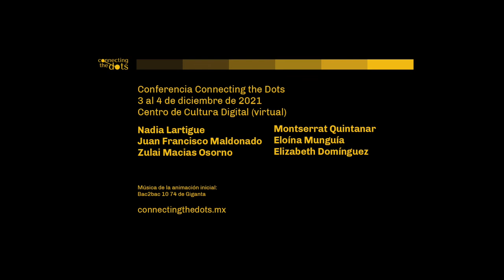Connecting the dots - Conversatorio 2: ¿Por qué no cae un edificio?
Conversación sobre la relación entre el cuerpo, el trabajo y el espacio laboral. En particular las actividades corporales de los y las trabajadores de limpieza y jardinería que habitan y trabajan en el CENART, las especificidades de sus oficios, y las texturas de ese espacio. Aborda una serie de preguntas, entre las que se incluyen: ¿Cómo se vive la intimidad de lo cotidiano para quienes realmente lo habitan?¿Qué relación podemos imaginar entre el origen arquitectónico de ese lugar, y la manera en que las personas trabajan ahí al día de hoy?

Curado y moderado por Nadia Lartigue (coreógrafa, performer y docente) con la participación de Zulai Macias Osorno (licenciada en psicología, maestra en filosofía por la UNAM, escritora y doctora en ciencias sociales y humanidades por la UNAM), Juan Francisco Maldonado (coreógrafo, ensayista y performer), Montserrat Quintanar (arquitecta), Eloína Munguía (trabajadora del CENART) y Elizabeth Domínguez (trabajadora del CENART).

La conferencia Connecting the Dots 2021 está realizado en colaboración con el Centro de Cultura Digital.